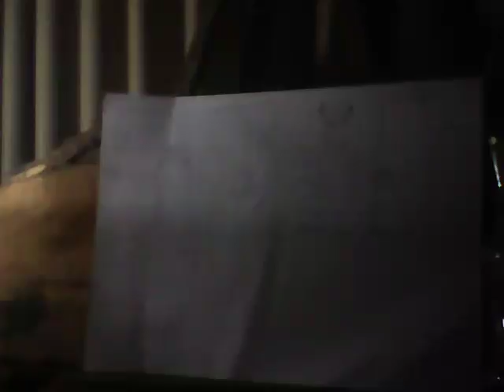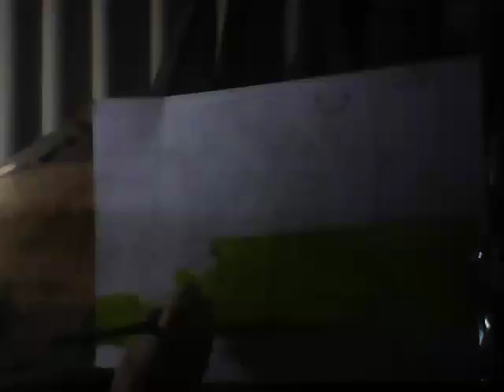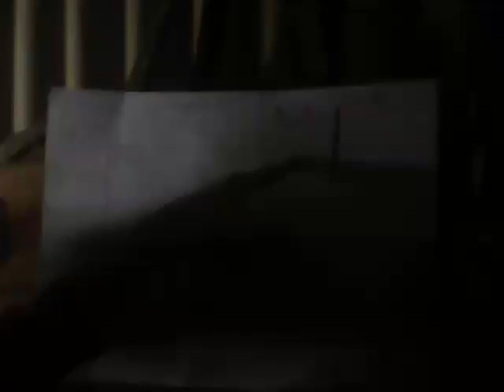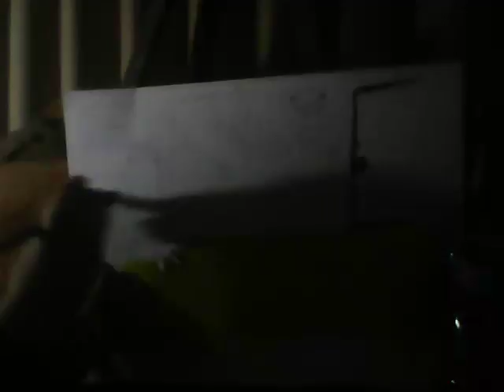Bojenje clike 3 deo